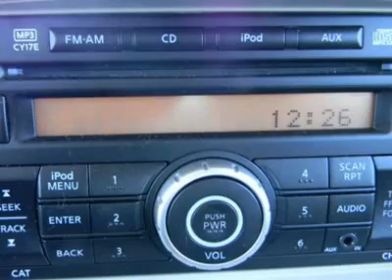2009 NISSAN CUBE Costa Mesa, CA BB9105166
2009 NISSAN CUBE Costa Mesa, CA
Stock# BB9105166

---CONNELL NISSAN RENTS--- VERSA,ALTIMA,ELECTRICLEAF,AND NV COMMERCIAL VAN.CALL DAILY,WEEKLY AND MONTHLY. CALL FOR RATES THIS IS A FACTORY BUY BACK WITH A BRANDED TITLE. ALL FACTORY'S WARRANTIES APPLY,